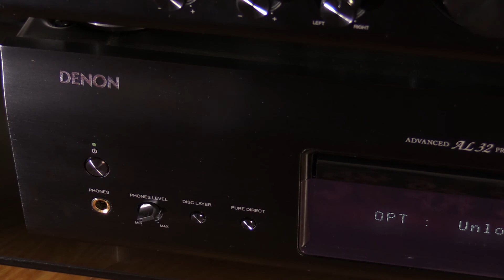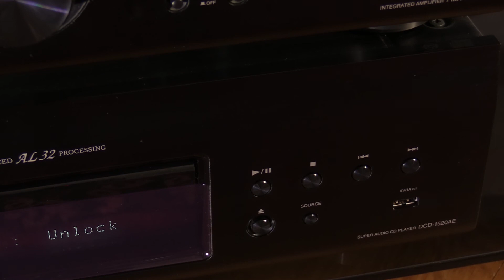Denon PMA-720AE Amplifier + Denon DCD-1520AE CD player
Denon PMA-720AE Amplifier
Denon DCD-1520AE CD player